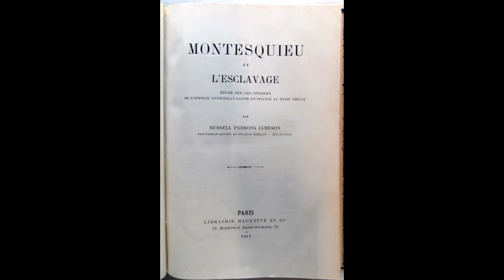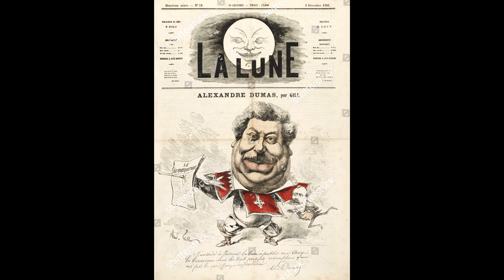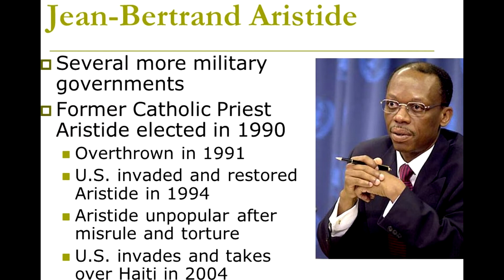Pais Consagrado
¿Qué tienen en común Alejandro Dumas, y Voltaire?

Haití fue el país más rico del mundo, tuvo la mayor azucarera del mundo y proveía a Francia, un cuarto de su fortuna. París contaba entonces con unos 700.000 esclavos en el país, que explotaban las plantaciones, tanto dumas como Voltaire tuvieron allí “negocios”

Thomas-Alexandre Dumas, nació en Haití en 1762, hijo de Alexandre Antoine Davy de la Pailleterie, que se fue en busca de fortuna al Caribe y la perdió luego de una vida disipada, para poder regresar a Francia a recuperar su herencia, vendió a Alejandro Dumas como esclavo y regreso por él cuando tenía 14 años. De hecho, Alejandro Dumas, se inspiró en las experiencias vividas por su padre, el general Thomas Alexandre Dumas, conocido como El Conde Negro, para sus obras, El conde de Montecristo y Los tres mosqueteros, gracias al apoyo recibido por la secta.

Voltaire, el gran ateo, que luchó contra Dios. Venerado campeón de la tolerancia y crítico despiadado de la Iglesia, acusándola de ser contraria a un verdadero humanismo, se dedicaba al tráfico de esclavos en Haití y el caribe. Se tiene constancia de que Voltaire tenía invertida gran parte de sus ahorros en la Compañía de las Indias Orientales, que traficaba con esclavos.
La Compañía de las Indias Occidentales, de los protestantes holandeses, cuyos mayores beneficios provenían del comercio de esclavos y de la piratería, sobre todo contra barcos españoles. Llevó Holanda a hegemonizar el tráfico de esclavos durante el siglo XVII, de hecho, fundaron Nueva York, conocido como nueva Ámsterdam, como un bastión pirata.

El anticlerical Montesquieu cuya obra estuvo en el índice de libros prohibidos, padre de La separación de poderes, base de las repúblicas actuales, para quien el Estado existe con la finalidad de proteger a las personas de otras personas, -aunque muchas veces la persona no se encuentra protegida contra el propio Estado, el cual lo oprime impunemente mediante las facultades coercitivas que le ha otorgado la propia colectividad, como los impuestos excesivos -, Montesquieu, argumentaba sin pelos en la lengua: “El azúcar sería demasiado caro si no trabajaran los esclavos en su producción. Dichos esclavos son negros desde los pies hasta la cabeza y tienen la nariz tan aplastada que es casi imposible tenerles lástima. Resulta impensable que Dios, que es un ser muy sabio, haya puesto un alma, y sobre todo un alma buena, en un cuerpo enteramente negro”. Lo mismo piensan hoy sus descendientes los republicanos y tal vez por eso la carga impositiva es tan alta.

En 1791 Haití se consagró al demonio y obtuvo, ser el primer país americano en independizarse, Su religión oficial es el Vudú.

En abril de 2003 el entonces presidente Jean-Bertrand Aristide, portavoz de la teología de la liberación, sacerdote católico que apostató y fue expulsado de la orden salesiana y luego se hizo presidente, autorizó la práctica del vudu oficialmente, para ello trajo 400 chamanes bokor y  sacerdotisas mambo, los participantes en las ceremonias, despedazaron con sus dientes una cabra, un pollo, una paloma, un gato negro Y realizaron una orgia, fueron traídos desde el África occidental hasta la isla, para celebrar el nuevo pacto de sangre por los brujos vudú en el mismo sitio del pacto “ORIGINAL”.
En 2010 hubo un terremoto que causo 300.000 muertos, Haití es el país más pobre del mundo.